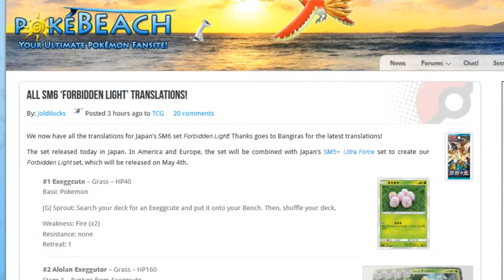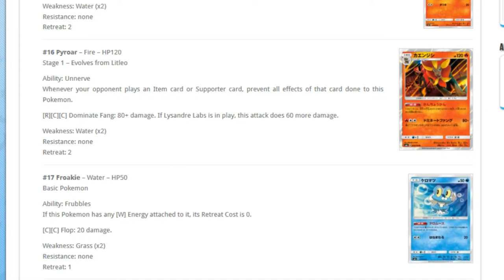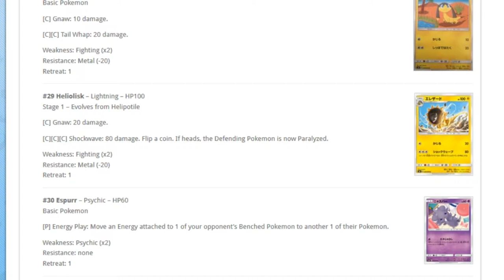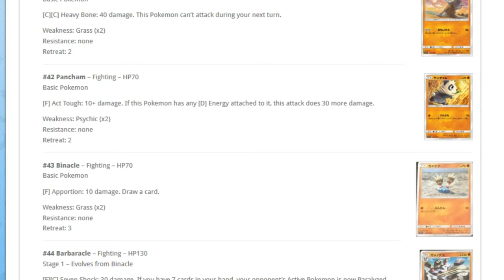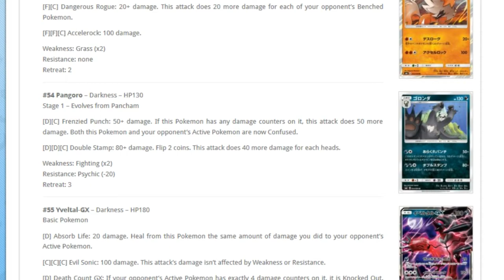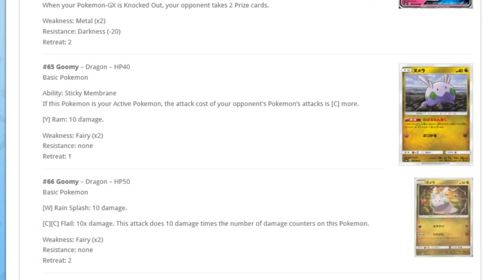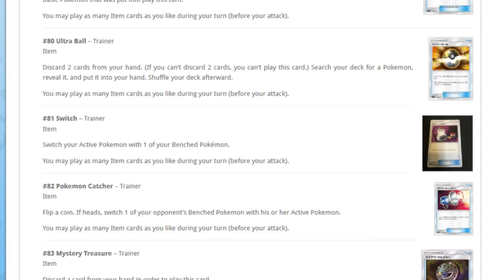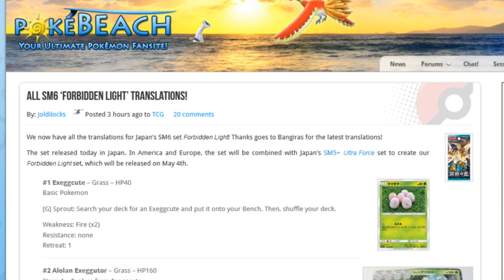SM6 Forbidden Light Set Review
Japan got their set, so we can review the crads coming for us! Set releases for English language players on May 4th 2018 :)